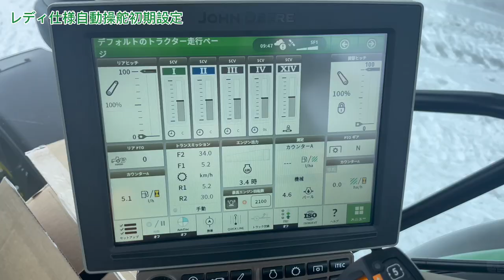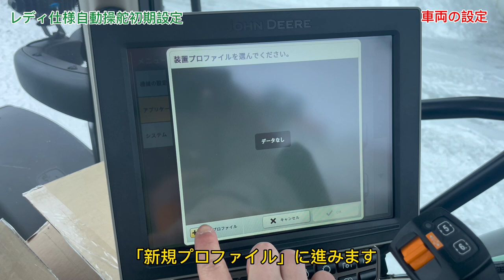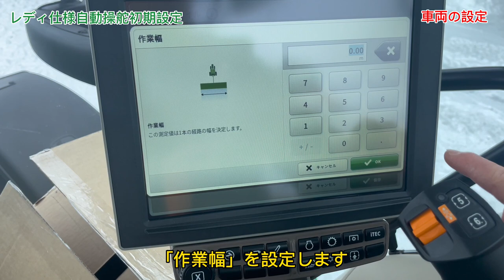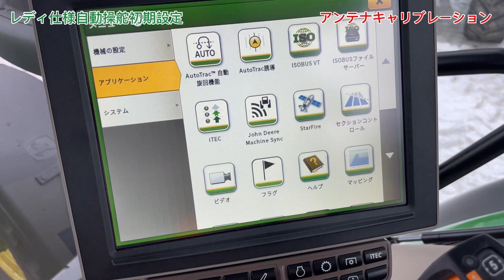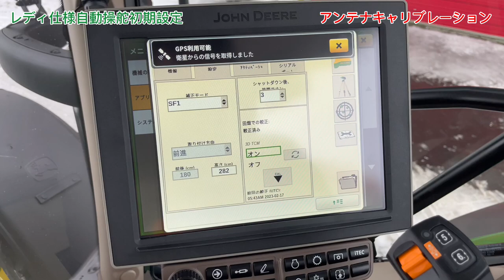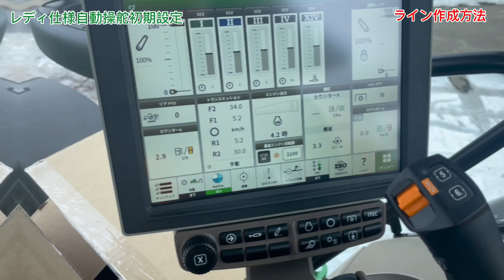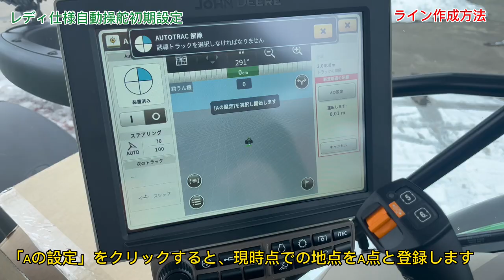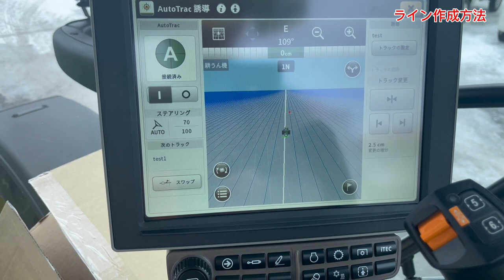JD オートトラックレディ仕様 自動操舵初期設定手順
本動画では、JDオートトラックレディ仕様の初期設定方法をご説明します。

手順▼
00:00　オープニング
00:08　車両の設定（アンテナの受信状態の確認）
00:31　作業機の設定
03:39　アンテナのキャリブレーション
07:22　ラインの作成方法

JD自動操舵システムは、作業精度に応じて３つの精度（±15cm、±3cm、±2.5cm）から選択でき、RTK基地局がない地域でも、高精度作業を実現します。

オートトラックレディ仕様は、自動操舵に対応した油圧式の操舵装置を標準搭載。
SF6000レシーバとGS4240モニターを購入することで、ガイダンス・オートトラック（自動操舵）が使用できます。
あらかじめレシーバブラケットとコネクターが装備されており、レシーバの着脱も簡単に行えます。

ジョンディア自動操舵システムの詳細はこちら